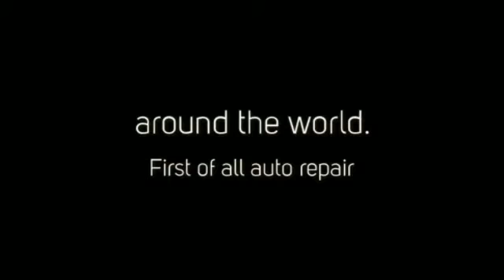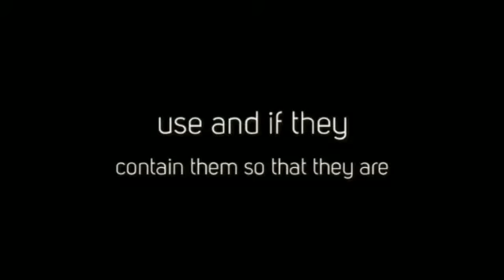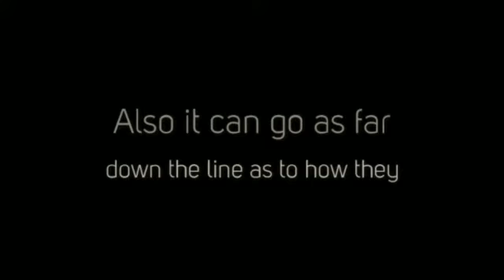Go Green With Auto Body Repair!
- Auto body repair shops have the potential to become a "green shop" in communities all around the world. First of all auto repair instead of replacement is great alternative to throwing the old pieces and parts of cars into landfills to sit forever. Many auto body shops have even begun recycling materials used on a day to day basis like card board, paper, and other such materials. Even old windshields can be recycled if there is no way to repair them. Also how they handle any chemicals that they may use and if they contain them so that they are not released into the environment. Also it can go as far down the line as to how they receive and manufacture tools and materials for their business needs.